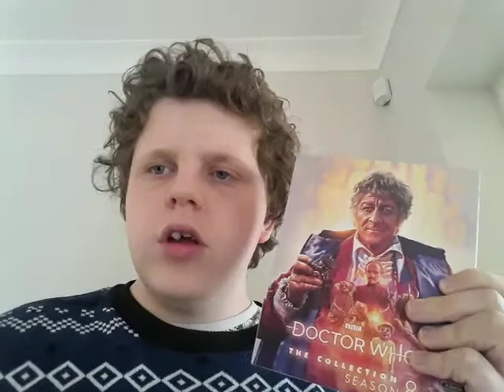terror of the autons review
today I am going to be reviewing terror of the autons let me know what you think of this in the comments section below hit the like button and subscribe and I will see you in the next video